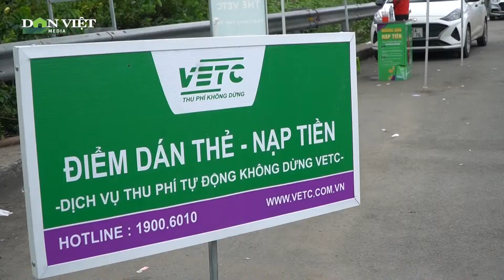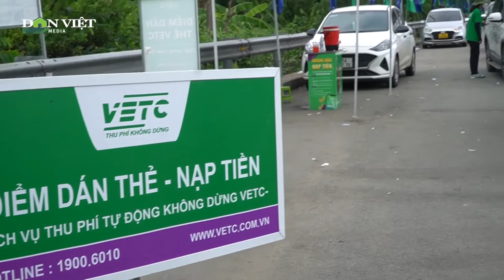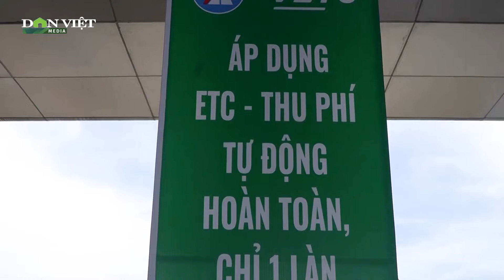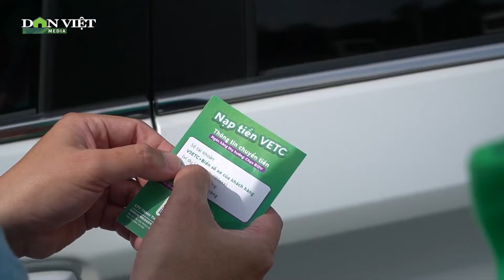Tài Xế Ủng Hộ Thu Phí Không Dừng Trên Cao Tốc TP.HCM - Long Thành - Dầu Giây | Báo Dân Việt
Báo Dân Việt | Sáng ngày 26/7, cao tốc TPHCM - Long Thành - Dầu Giây chính thức áp dụng thu phí không dừng toàn tuyến và đưa vào vận hành 25 làn thu phí ETC tại 3 trạm thu phí. Theo ghi nhận của PV Dân Việt, nhiều tài xế hồ hởi ủng hộ hình thức mới này.

Mời quý vị và các bạn xem thêm: An Ninh Tối 26/07: Phá "Động" Mại Dâm Tại Cơ Sở Massage Có Nhóm Kín 14.000 Thành Viên